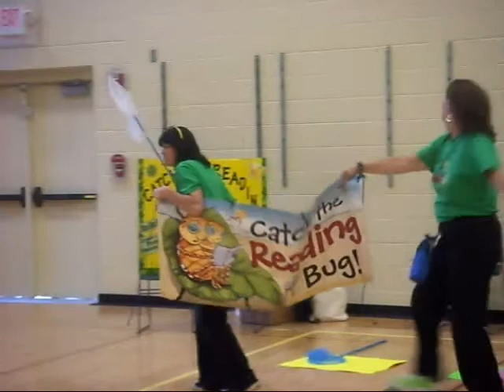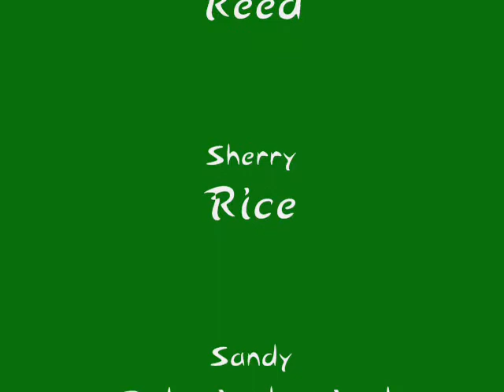Catch a Reading Bug at Brighton District Library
This is a clip from a summer reading program performance at St. Patrick's School in Brighton, MI.